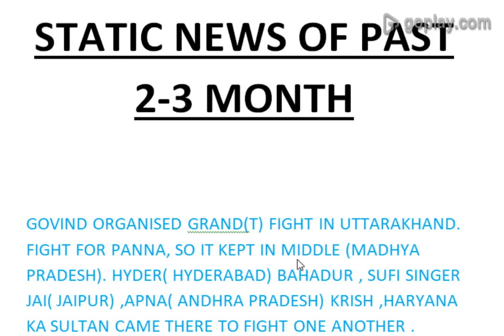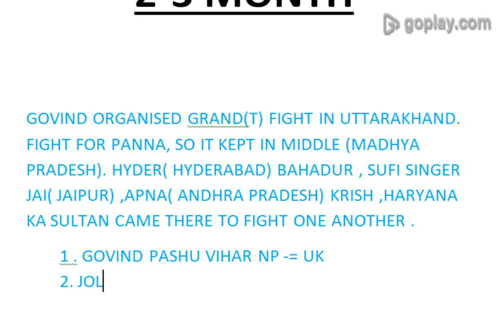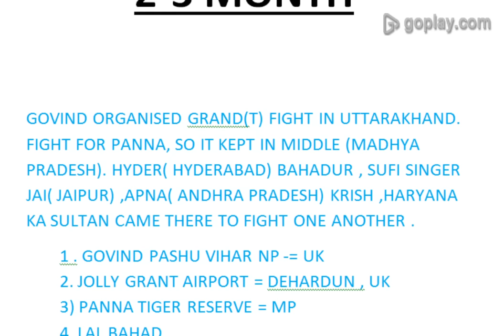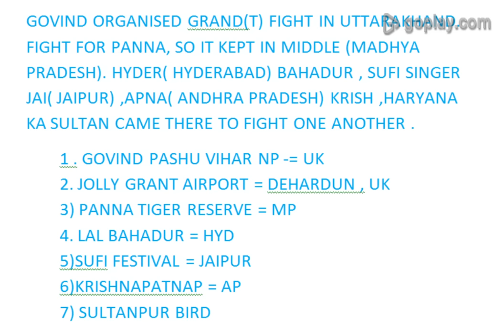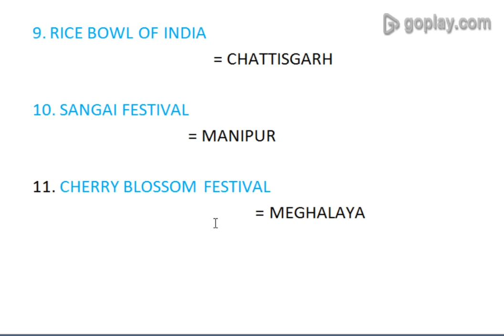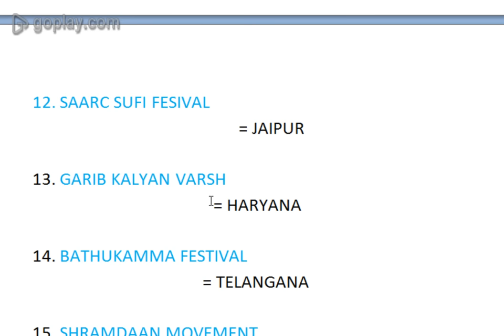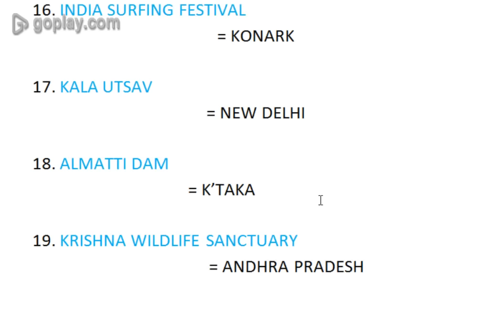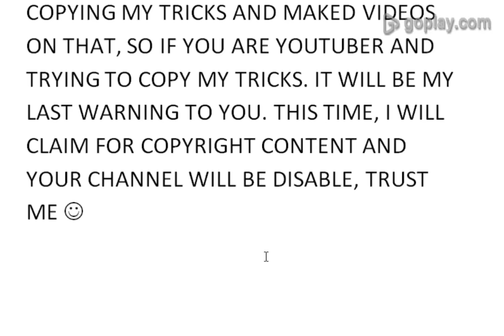MOST IMPORTANT STATIC POINTS OF OCT- NOV'016 [CURRENT AFFAIRS]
STATIC NEWS IS MOST IMPORTANT SEGMENT OF ANY COMPETITIVE EXAM. SO HELP MATTERS BRING FOR YOU COMPILATION OF IMPORTANT STATIC NEWS OF PAST 2-3 MONTH.